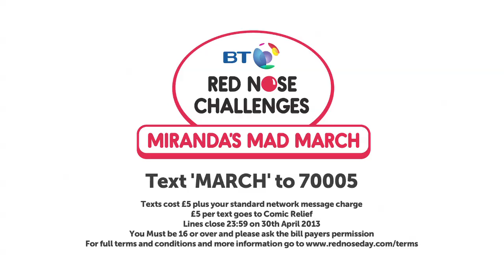Miranda gets a surprise visit during practice | Red Nose Day 2013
As she begins her training, Miranda gets an unexpected visit as friend Sarah Hadland shows up to lend a helping hand.